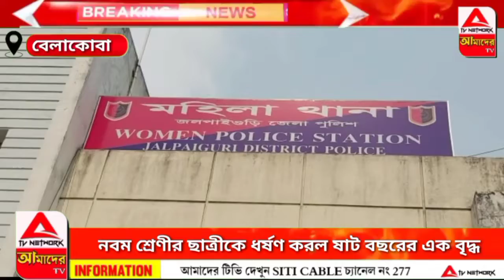নবম শ্রেণীর ছাত্রীকে ধর্ষণ করল ষাট বছরের এক বৃদ্ধ